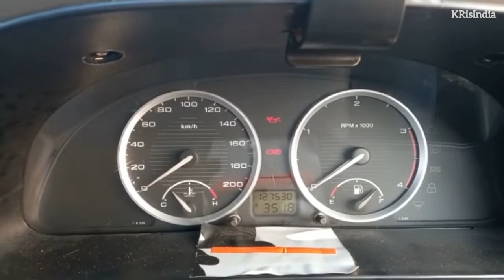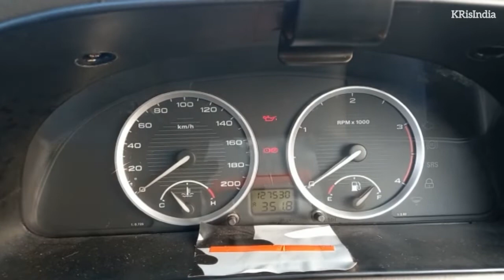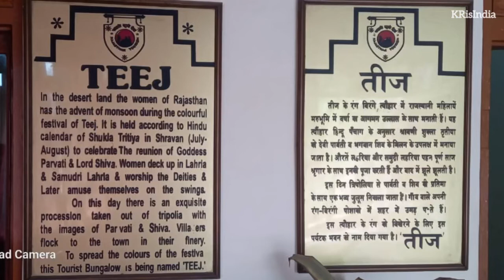tatasafari dicor 3L| solo roadtrip| 6500km| Ep 1 | travel | mumbai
Hey People ,

This series is of my-

Journey on a solo road trip in my 2006 VX Safari dicor 3 L from Mumbai to Leh and Kargil via Manali and return to Mumbai via Kashmir.

Many people had told me my vehicle won't make it and if It does...it will give issues.
Fact is, I didn't even have to top off coolant in the vehicle on a plus 6500km road trip. The safari is still going strong and performed extremely well at high altitude.

The only stretch where I had company was of Jaipur to Manali was with my friend who I dropped on the way to a base for her to report .

This is episde 1 . Mumbai to Jaipur.

Stay details is as below -

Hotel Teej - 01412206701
RTDC JAIPUR. Opposite Railway Station, Jawahar Nagar, Bajaj Nagar, Jaipur, Rajasthan 302015